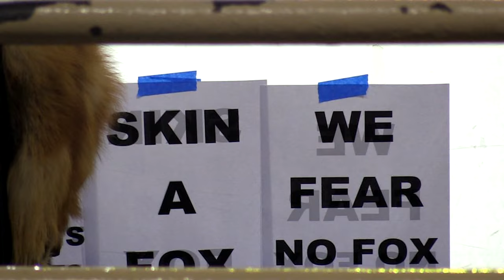Rail Yard Dawgs Highlights, 4-3 Win Vs. Fayetteville, 3/30/24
The Rail Yard Dawgs secured a third-place regular season finish and the franchise's first 70-point season in an electric 4-3 win over the Fayetteville Marksmen at Berglund Center! ⭐️

Here are your postgame highlights presented by Kroger!